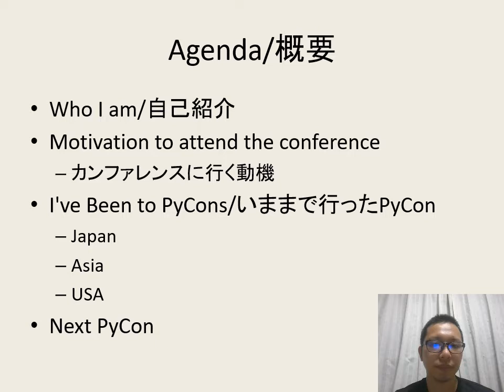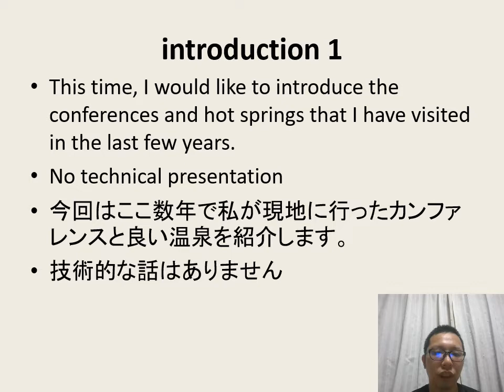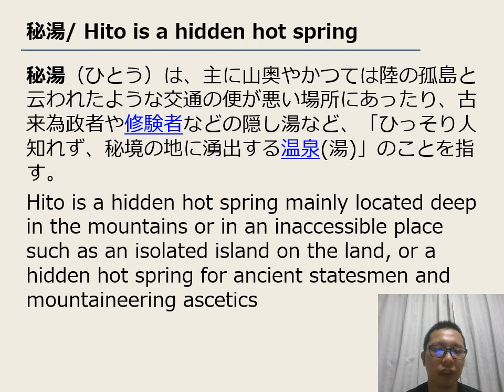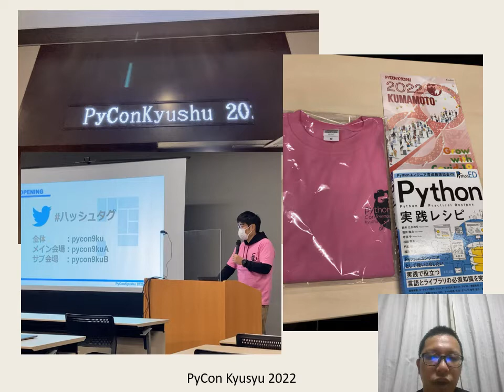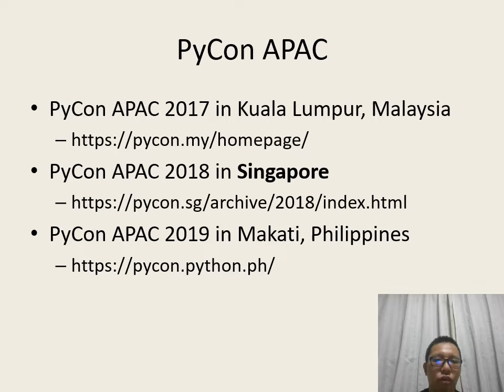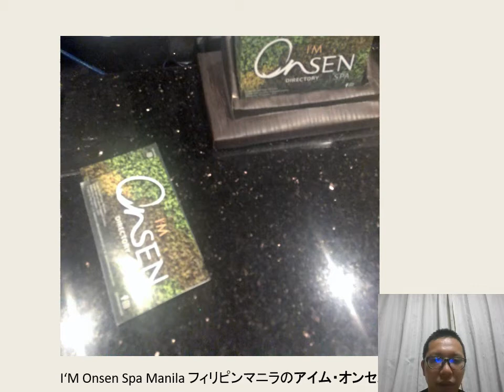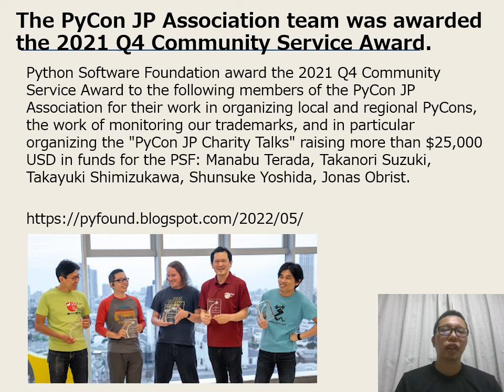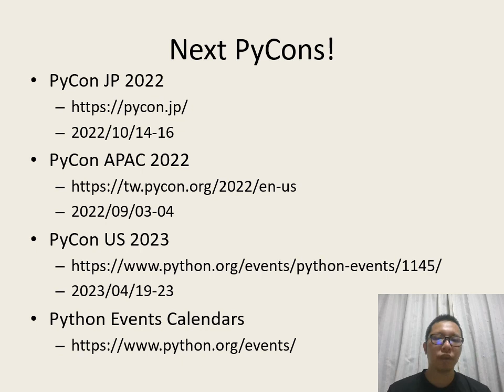Visits to PyCon and information on hot springs from Asian countries｜(OSPN) in Japan